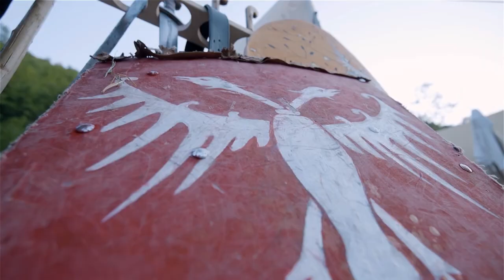MI SMO ORLOVI - Milica Dosković - NAŠI KORENI - BELI ORLOVI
BELI ORLOVI
-- „Beli Orlovi“ oživljavaju prošlost na različite načine, vraćajući doživljaj u doba Nemanjića u cilju prikazivanja perioda srednjovekovnog Balkana ljudima iz 21. veka. Izvođenje prikaza viteških srenjovekovnih borbi, organizacija tribina u cilju popularizacije srednjovekovnih perioda, radionice starih zanata kao što su tkački na rekontrukciji starog razboja, kovački zanat u sklopu mobilne kovačke radinice, stolarski zanat sa radionicom duboreza i izrade opreme za streličarstvo, izrada obuće, oklopa, oružja, nakita, mozaika i mnogih drugih artikala. Srednjovekovna muzika se izvodi na tradicionalnim instrumentima i  dočarava duh vremena vitezova i dama,  praćena plesom “vatre i mača”, nastupa igrača sa vatrom, magija doživljaja  postaje stvarna i potpuna. Radionica kaligafije, veza i plesa, ali i srednjovekovna veština pripreme hrane, predstavljaju  samo  neke  od  aktivnosti  “Belih  Orlova”.    Zanati  se  baziraju na  autentičnim  dizajnima i originalnim materijalima.
Pažnja Udruženja “Beli Orlovi” usmerena je na najmlađe i kroz promociju sporta “Soft HMB”, bezbednog vida mačevanja za decu od 9 do 17 godina, koji usled velike promocije širom sveta već ima svoja klubska i svetska prvenstva.
 -- Najveći uspeh i ponos “Belih Orlovia” je organizacija festivala viteštva JUST OUT, gde  kao organizatori i domaćini tokom šest godina postojanja ugostili par hiljada učesnika iz preko 25 zemalja. Od skromnih početaka sa 20 000 posetilaca prve godine festivala, dostigli su cifru od 150 000 posetilaca. Ovaj festival je već postao tradicija i prepoznat je kao manifestacija od nacionalnog značaja od strane  Predsedništva Republike Srbije. Nagrade kao što su “Turistički cvet” dobijena od Turističke organizacije Srbije i “Najbolje iz Srbije” od Ministarstva Turizma dobijene su u 2019. godini za ovaj projekat.
Primetnim rezultatima na nacionalnoj i međunarodnoj sceni srednjovekovne rekonstrukcije uspeli su skrenuti pažnju Međunarodne asocijacije HMB (historical Medieval Battle) na naše prostore i u saradnji sa njima organizovali su jubilarno deseto po redu Svetsko prvenstvo u viteškom borenju “Bitka Nacija” (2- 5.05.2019.) koje je okupilo preko 2000 učesnika iz 42 zemlje širom sveta. Ovakav vid spektakla uživo je pratilo preko 20000 ljudi sa tribina i preko Live Stream kanala na YouTube u jednom trenutku po 200.000 ljudi iz Evrope i skoro 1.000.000 iz Azije. Kanal je bio simultano prevođen na pet jezika (Kineski, Ruski, Engleski, Francuski, Srpski).
Projekti nacionalnog i međunarodnog karaktera:
Udruženje  Beli  orlovi  bavi  se  aktivnostima  na  području  predškolskog,  osnovnoškolskog  i srednjoškolskog obrazovanja unutar i izvan nastavnog procesa, kako bi doprineli kvalitetu predavanja te učinili tematiku zanimljivijom.
--   Sekcije  su  podeljene  po  veštinama  i  kao  takve  predstavljaju  Srbiju   na  različitim međunarodnim turnirima iz streličarstva, prikaznih borbi i sportizovanih viteških borbi. Neka od njih, poput “Bitke Nacije” su priznata međunarodna Svetska prvenstva:
● Turnir srednjovekovnih borbi “Bitka nacija“ u Trogiru, Hrvatska 2014.
● Turnir srednjovekovnih borbi “Bitka nacija“ u Pragu, Češka 2015. i 2016.
● Turnir srednjovekovnih borbi “Bitka nacija“ u Barseloni, Španija 2017.
● Turnir srednjovekovnih borbi “Bitka nacija“ u Santa Severi, Italija 2018.
● Projekat srednjovekovni međunarodni viteški festival „Dvorac Bordo“, Francuska 2017.
● Projekat međunarodni viteški festival „Bitka hiljadu mačeva“, Moskva, Rusija 2016.
● Projekat viteški festival „Zaštitnici tvrđave“, Niš 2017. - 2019.
● Međunarodni festival „Srednjovekovni Carevac“, Veliko Trnovo, Bugarska 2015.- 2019.
● Međunarodni srednjovekovni festival “Stefan cel Mare”, Sučeava, Rumunija 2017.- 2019.
● Međunarodni srednjovekovni festival “Festivalul Medieval al Cetatii Severinului” 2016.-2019.
● Međunarodni srednjovekovni festival “Festivalul Medieval Oradea”, Oradea, Rumunija 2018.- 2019.
● Međunarodni srednjovekovni festival “Festivalul Medieval Al Castelului Huniade”, Temišvar, Rumunija 2019.
● Međunarodni festival “Novo načalo”, Istorijski park Varna, Bugarska, 2021.
 Udruženje “Beli Orlovi”  - opremu, oklope i nošnje koje koristi su izrađene u maniru potpune istorijske rekonstrukcije. Deo su mnogih naučno obrazovnih projekata različitih medijskih kuća i učestvovali su na snimanju filmova stranih produkcija:
●  Projekat „Istorija Srba u ranom srednjem veku“, RTS obrazovno naučni program
● „Srpski junaci srednjeg veka“ Kontrast studio, RTS obrazovno naučni program
● „Putevi srednjeg veka“, RTS obrazovno naučni program
● Film “Sword of Vengeance”, britanska produkcija, režija Đim Vedon, 2015
● Serijal “Outpost”, američka produkcija, Syfy's international channels, 2019
● Muzički spotovi “Lazarica” i “Zvona Notr Dama”, Fondacija Lazarica, 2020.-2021.
● Muzička kompozicija “LAZARUS”, kompozitor Veljko Kuzmančević
● Dokumentarni film “Stopama despota Stefana” CK Sopot